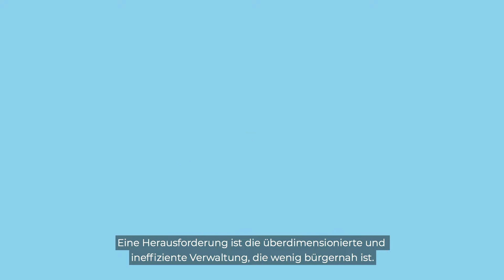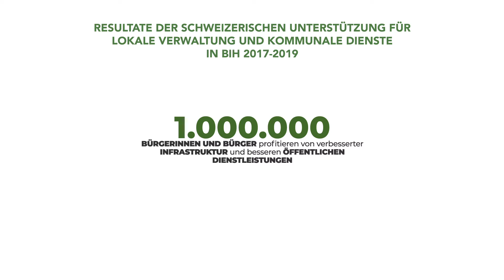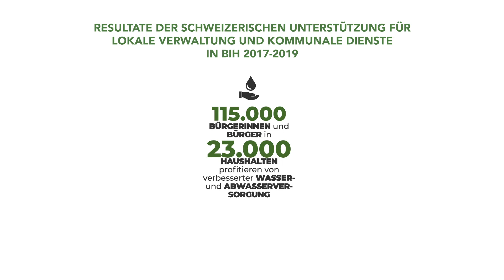PressForward: Schweizer Unterstützung für Bosnien und Herzegowina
Erfahren Sie mehr über die Schweizer Unterstützung für gute Regierungsführung und das Erbringen von bürgernahen Dienstleistungen auf lokaler Ebene in Bosnien und Herzegowina